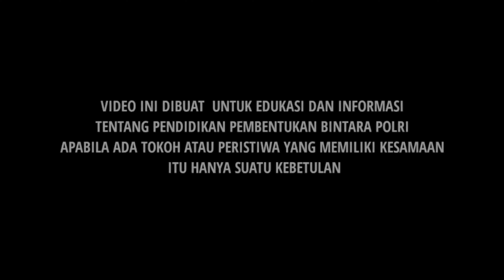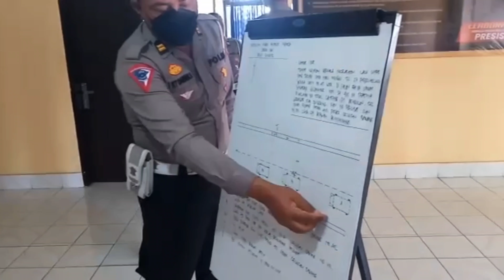SAYANGI TITIPAN MASYARAKAT | SEKOLAH POLISI INDONESIA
Jurnal Sekolah Polisi Indonesia: sayangi titipan masyarakat adalah nasehat seorang ibu di masa pendidikan di sekolah polisi negara singaraja polda bali tinggal beberapa minggu saja. siswa calon bintara polisi melaksanakan masa latihan belajar dan berinteraksi dengan masyarakat